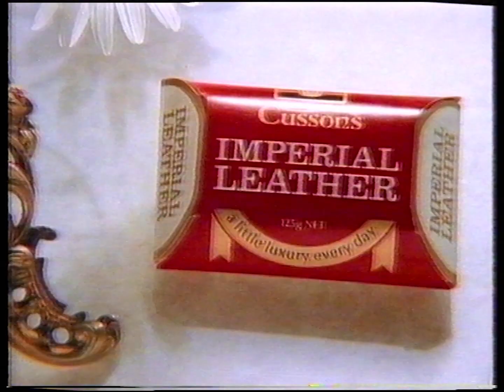Imperial Leather ad (1986)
Aired on Nine Sydney. 20 September 1986.